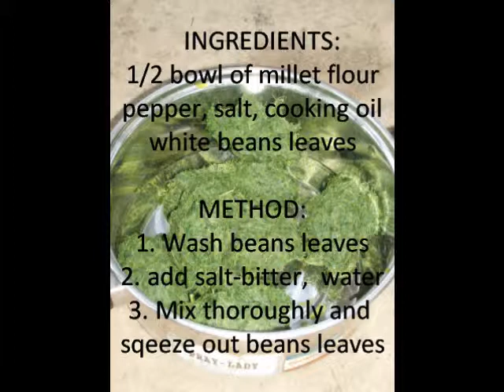Yakoti JHS nkanzagma film